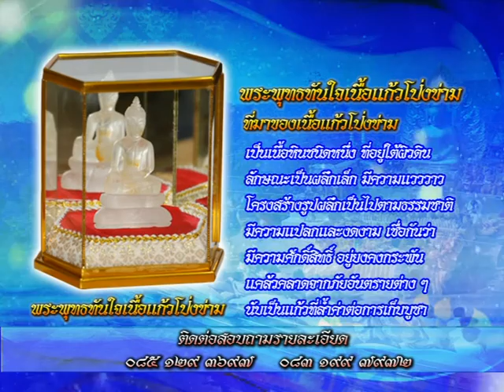รายการหัตถจิต | 28/01/59 | EP 3/4